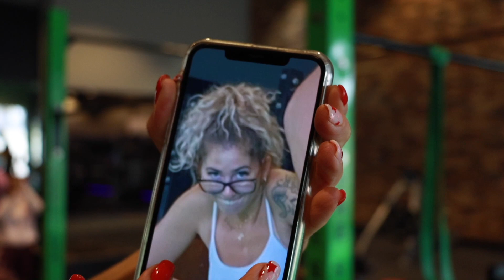GAVE UP! WALKED OUT! FK THIS S*T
Follow on Instagram: @nicoledrinkwater @sharif_2is